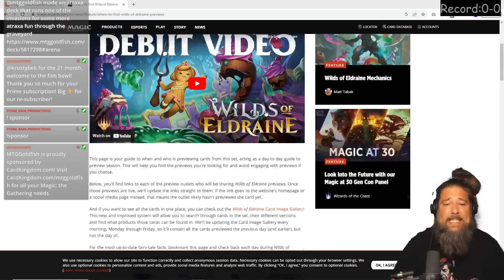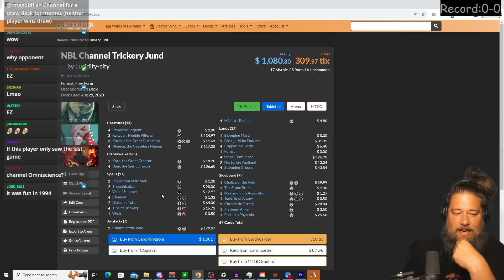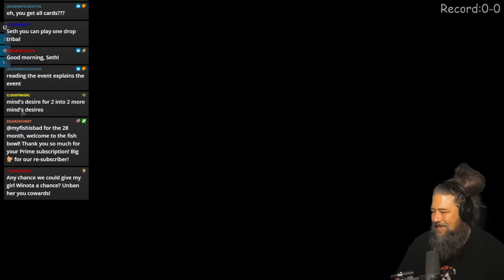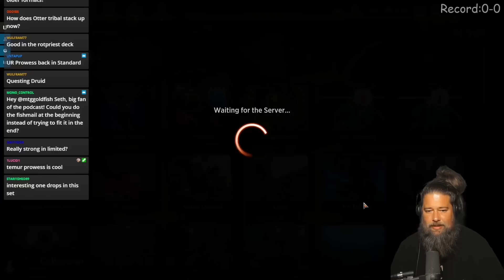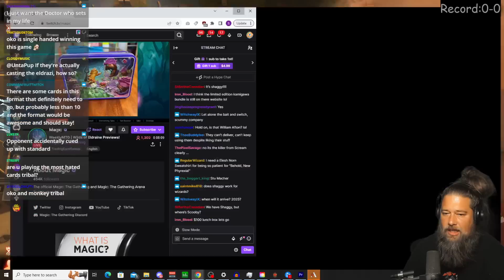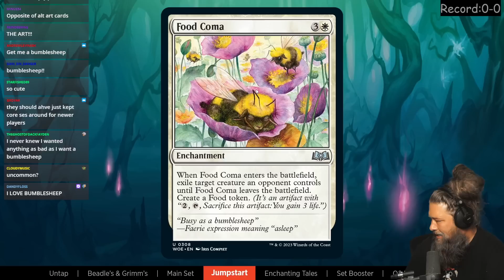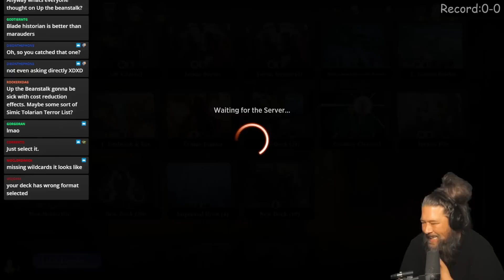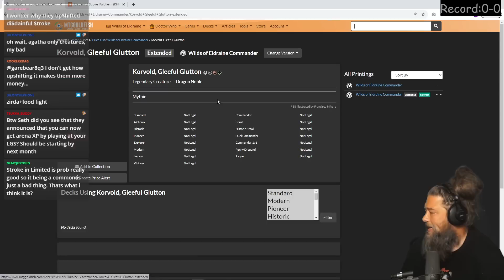What's the MOST BROKEN Deck on MTG Arena (also Wilds of Eldraine Spoilers)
There's a special no-ban list event on MTG Arena where EVERY card is legal. What's the most broken deck that can be built on MTGArena? Let's find out!